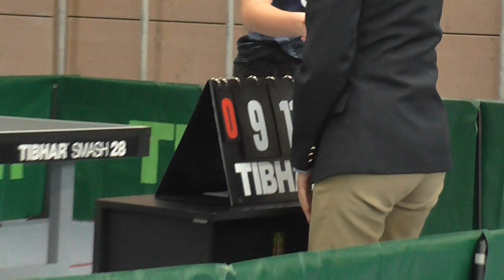Damen Vorrunde Naomi Pranjkovic Kolbermoor 20200118 Neumarkt Bayerische M Tischtennis Stativ 17